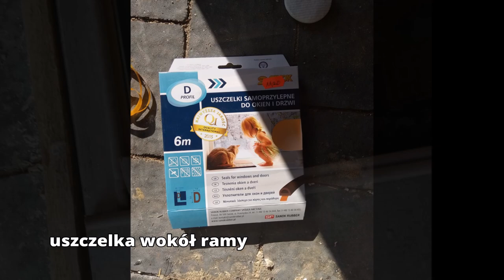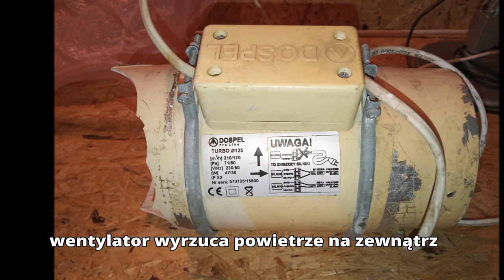Przydomowy bunkier Właz i problemy wentylacji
Jak zbudować przydomowy bunkier? W tej części cyklu filmowego opowiem, jak rozwiązałem problemy z wentylacją i włazem.